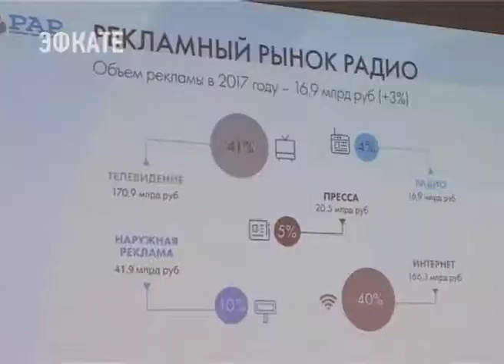Будущее регионального радио обсудили в Сочи. Новости Эфкате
На курорте состоялась 7-ая ежегодная конференция Российской академии радио. 200 руководителей ведущих радиостанций, в том числе Краснодарского края, обсудили идеи продвижения и совершенствования современного радио.

Сегодня у радио переломный этап развития, отмечают специалисты. Тема цифровизации этой весной всколыхнула радийщиков страны. Но пока, говорят в Роскомнадзоре, о переходе на цифровое вещание говорить рано. Поэтому диалог участники конференции вели о внедрении подходов, которые бы способствовали повышению аудиторной и коммерческой привлекательности региональных радиостанций. А в условиях растущей конкуренции и сложной экономической ситуации на рекламном рынке, это непросто, отмечают в Российской академии радио. И всё же, радио в регионах работает стабильно.